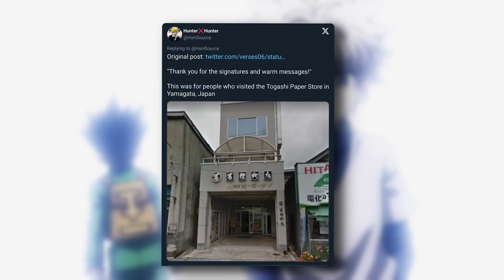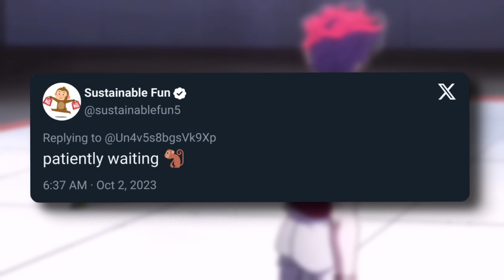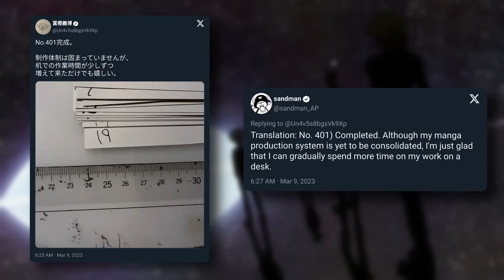Hunter X Hunter's 2024 RETURN Leaked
Hunter X Hunter is returning yet again! Will the hit anime live up to fan expectations in 2024?